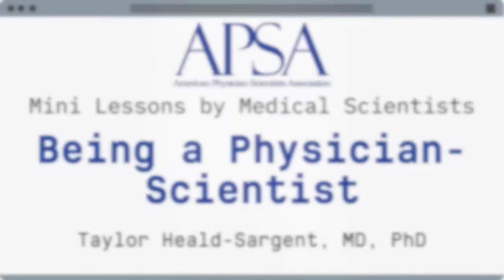Mini Lessons by Medical Scientists: "Being a Physician Scientist"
"Being a Physician scientist?" is presented by Taylor Heald-Sargent.

This video is part of APSA's Mini Lessons by Medical Scientists series. The purpose of these videos is to provide a resource to schools currently being impacted by the COVID-19 pandemic in the form of compact science lessons.